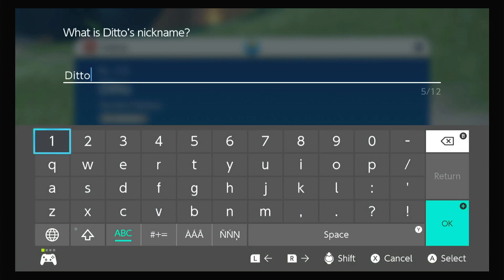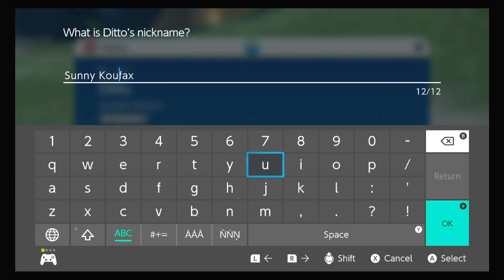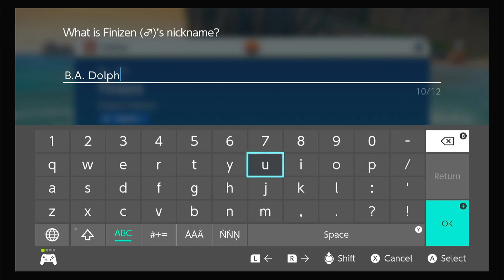Tokai Towers - Pokemon Violet Floor 37) I Caught the Big Daddy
Not too much to say here I travel. My team is nice and hey look a ditto.